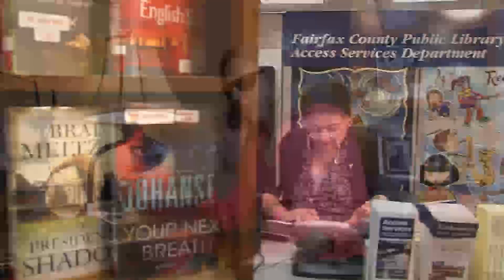Access Services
The Access Services branch of the Fairfax County Public Library removes barriers to library services for people with disabilities. Watch this video to learn more.